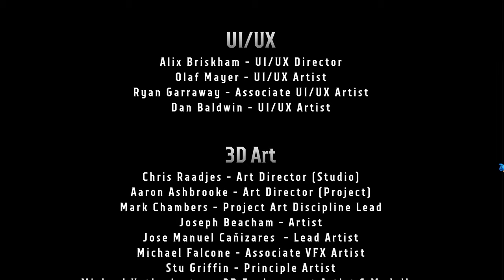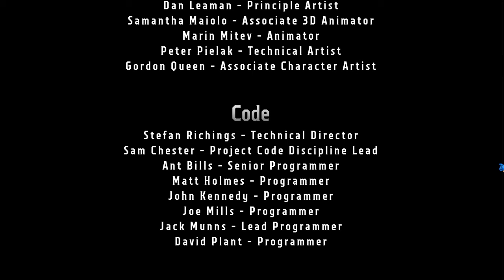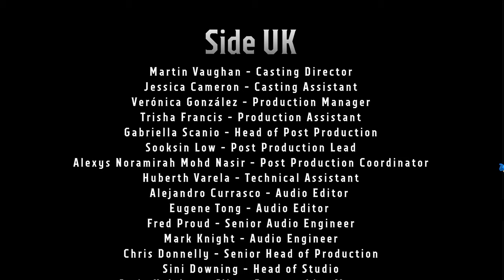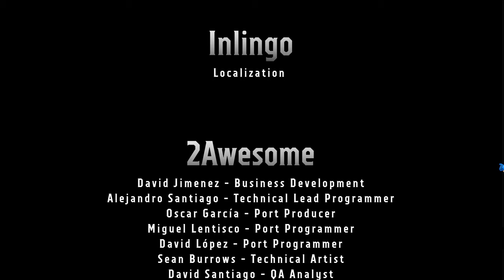WH40K: Boltgun [EXTERMINATUS] - FINAL BOSS FIGHT Tumulus Samael + ENDING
Final Boss Tumulus Samael, Warhammer 40k as an old style retro game. Works and looks like a charm.